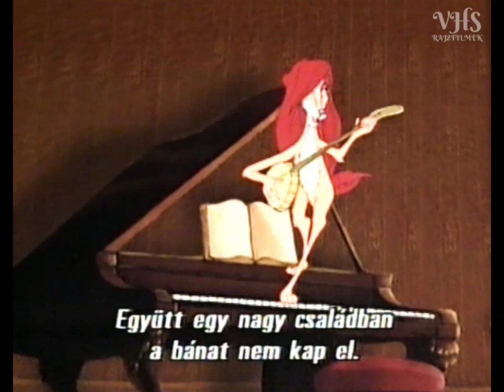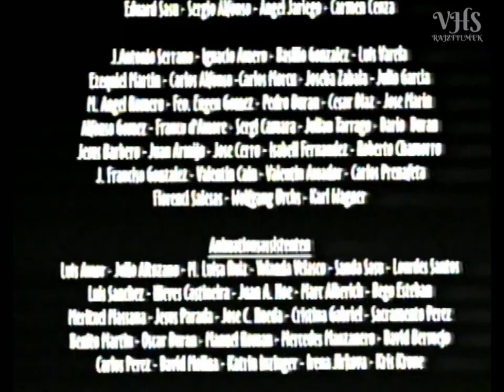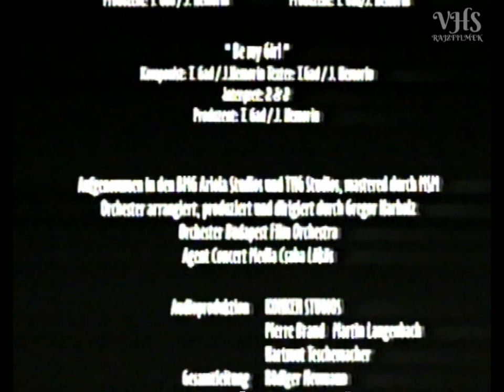Kutyarisztokraták 1999 VHSRip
A német-amerikai mesét az InterCom adta ki 2002-ben. Saját példányról digizve.

Tartalom: Lilly, a cuki öreg hölgy annyira szereti kis házi kedvenceit, hogy végrendeletében rájuk hagyja teljes vagyonát. Az öt kutya és a papagáj azonban nem egykönnyen jut hozzá megérdemelt örökségéhez... Elvégre Lilly kétlábú leszármazottai sem most jöttek le a fáról: mindent elkövetnek, hogy megkaparintsák nagynénjük vagyonát. Miután minden próbálkozásuk kudarcba fullad, elhatározzák, hogy elrabolják az ebeket és a cserfes papagájt. Egy magát kutyapszichológusnak állító liba segítségével megpróbálják kiszedni az ebekből, mivel lehet levenni őket a négy lábukról. Csakhogy a kutyák szimata még időben jelez, és ők buldog-makacssággal vetik magukat a zsákmány: a saját jussuk után... A szeretnivaló kutyusok mindegyike állati nagy egyéniség. A papagájról pedig jobb nem is beszélni... beszél az eleget magától!